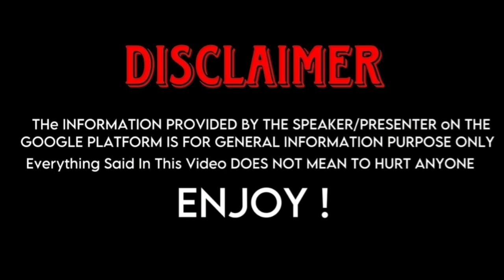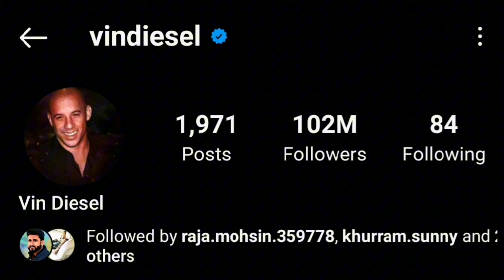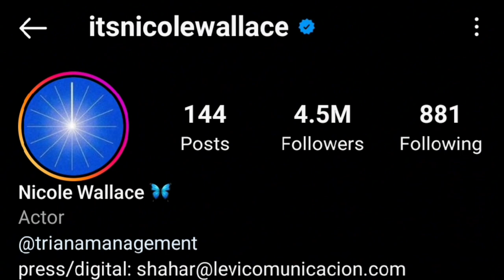Vin Diesel (Fast And Furious) Vs Nicole Wallace (My Fault) Real Life Partners 2024